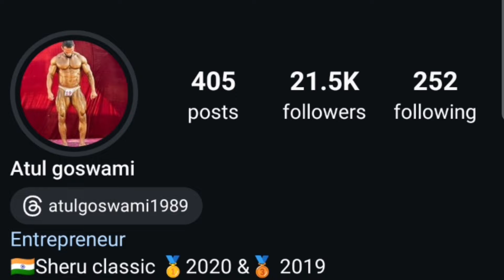टीके वाली बॉडी या फिर नेचुरल बॉडी Atul Goswami Podcast by Prachahat Sharma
Yamunanagar atul Goswami Podcast
Yamunanagar Atul Goswami Podcast By Prachahat

In this video, well-known personality of fitness industry Atul Goswami has told about the struggles of his life and his achievements.
Atul Goswami has been the winner of Mr. India, Mr. Punjab and Sheru Classic.
This video is very important for all the people interested in fitness. If this video is very beneficial for you or anyone of yours who goes to the gym or does exercise for fitness, then watch this video.Don't forget to like the video, share it and tell us your suggestions in the comments.

Friends, how do you all like this podcast series of mine? Please give me your opinion.

Copyright Disclamier under section 107 of the copyright Act 1976 allowance is made for "fair use" for purposes such as criticism, comment, news reporting, teaching, scholarship, Remix and research fair use is a use permitted by copyright statute that might otherwise be infringing.

Only Entertarment